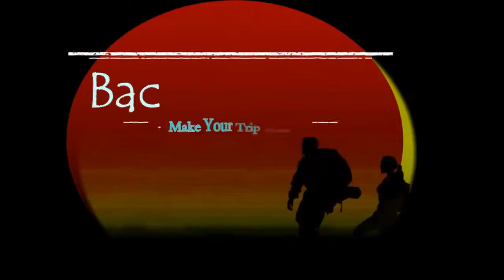Nepal is a one of the best adventure destination in the world for backpackers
Nepal is located in  South Asia between China and India
NEPAL is a one of the best country for adventure destination in the world. Its actually known as the hiker’s  Paradise also country of the Mount Everest the tallest mountain in the world. birthplace of Gautam Buddha . In nepal you can enjoy mountaineering, Trekking, Hicking, cycling, River rafting, pilgrimage tour , Bungy jumping , paragliding,homestay etc..